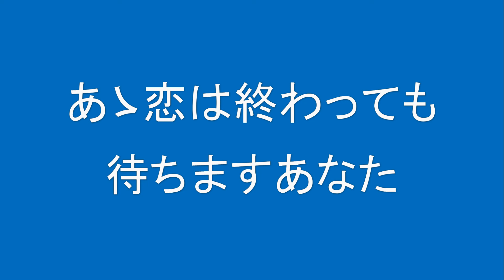ギターでつづる昭和歌謡 原田悠里(1) - 木曽路の女‹ギターメロ／女声キー›【昭和60年】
原調のＦキーでつくりましたので、女声キーですが、若干高めかもしれません。